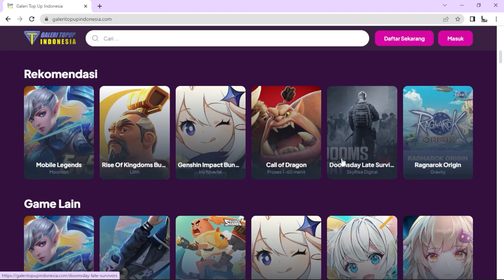combo terbaru archer untuk kvk 1 sampai 3 full report